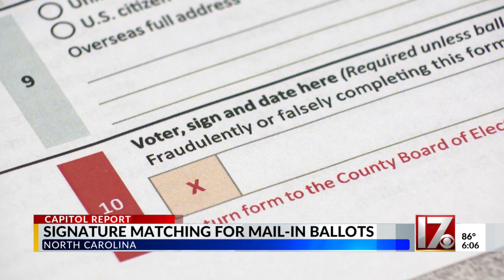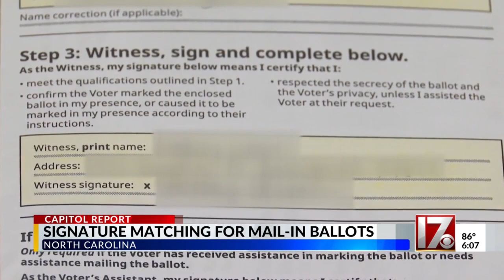Signature matching for mail-in-ballots